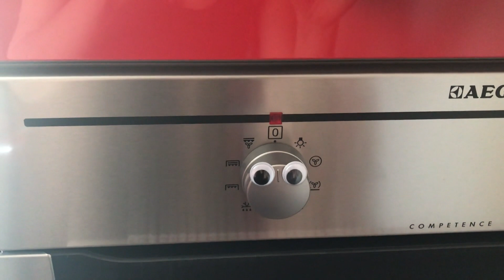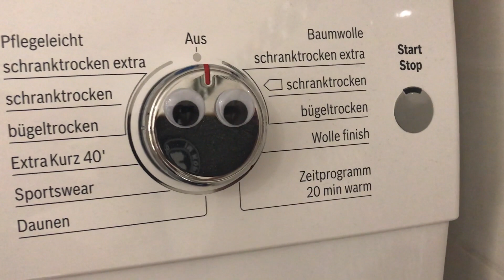Mit Wackelaugen ist alles besser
Ein Gute-Laune-Video  :-)